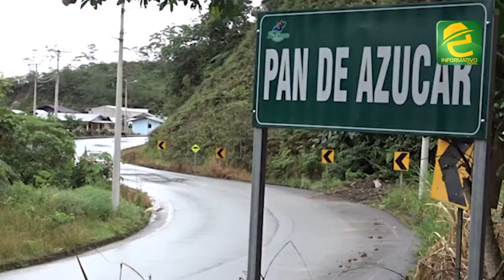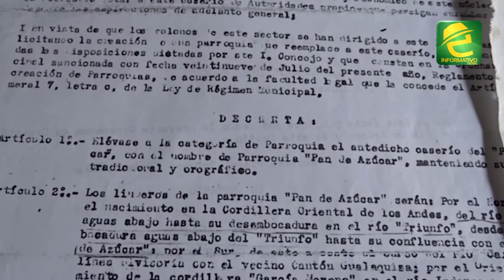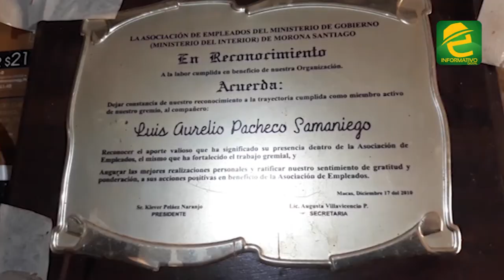Morona Santiago, Aurelio Pacheco, uno de los fundadores de la parroquia Pan de Azúcar.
INTERESANTE: Morona Santiago, Aurelio Pacheco, uno de los fundadores de la parroquia Pan de Azúcar.

Un reportaje de Byron "El Socio" Torres.